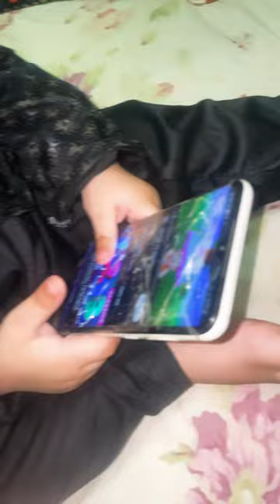Mohammed Awais, Was seeing , rain rain go away ￼